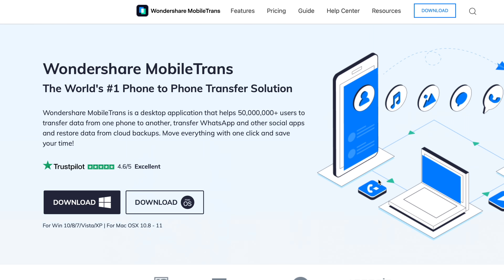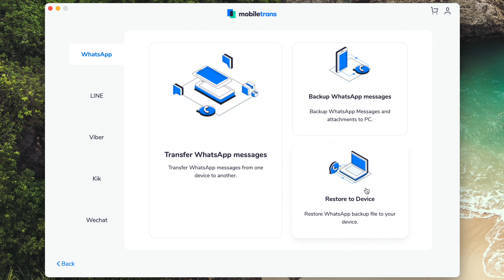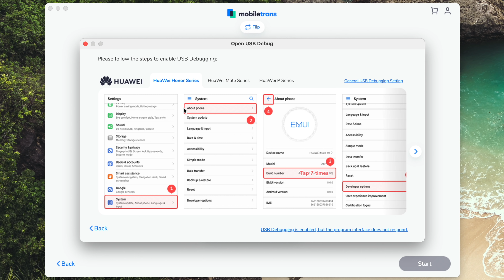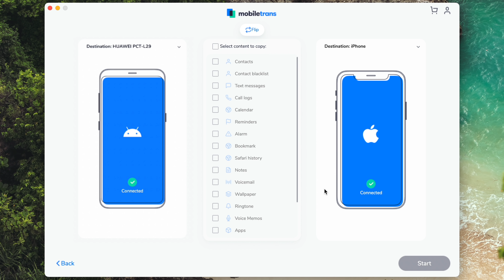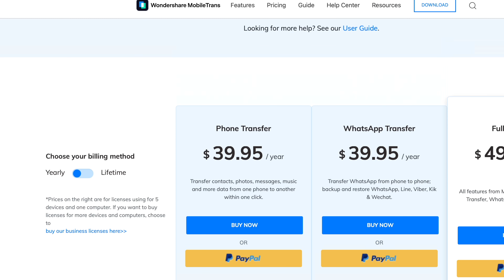WONDERSHARE MobileTrans: БЕКАП И ПЕРЕНОС ЧАТОВ С iPHONE на ANDROID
Обзор WONDERSHARE MobileTrans, это приложения бекапа и переноса данных из вашего смартфона в другой смартфон. Причем тут можно переносить и чаты WhatsAPP c iPhone на Android и в обратном порядке в том числе. Тут действительно много возможностей, которые могут вам помочь с первого взгляда не решаемые задачи. Все подробности в этом видео )))